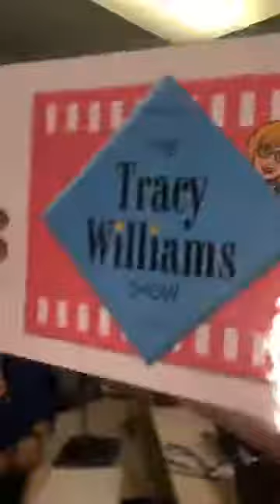Facebook live - KSHN Radio Legends Bill Buchanan and Tiffany York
Hall of Fame Radio announcer Bill Buchanan discusses his career in radio.